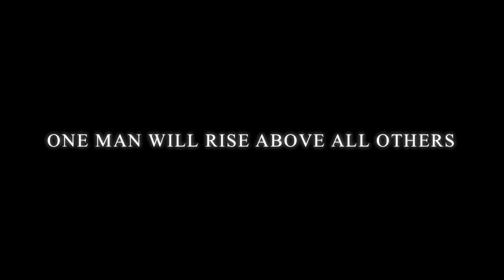The Sunhat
As promised... the England Cricket sunhat.